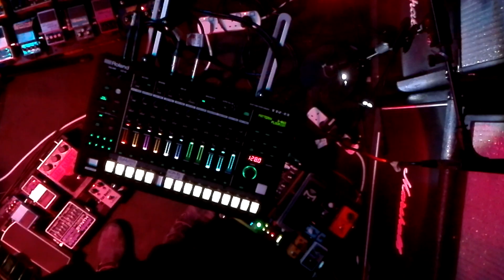THE ACTIONS - Flourish (Live Studio Sessions)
Music video by The Actions performing 'Flourish', new album's title track.

Written, produced and performed by The Actions
Bristol UK